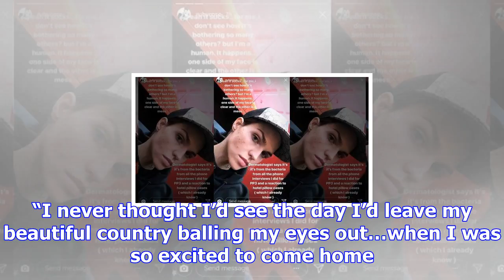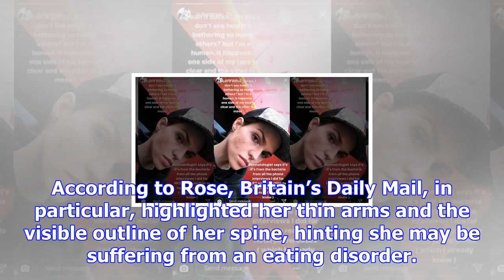Ruby rose addresses concern over her weight, details struggle with adult acne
Ruby Rose fired back at reports addressing her seemingly frail appearance at the “Pitch Perfect 3” p...